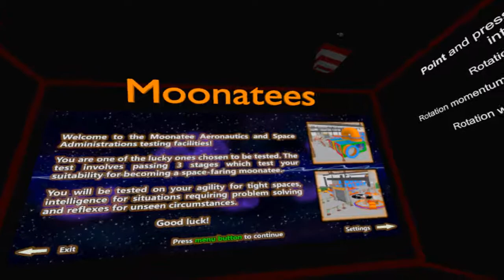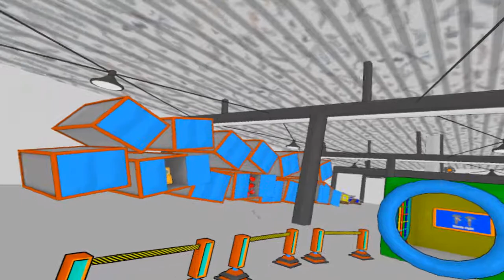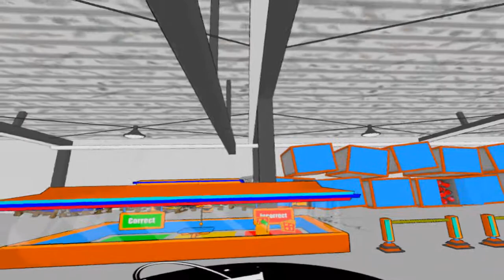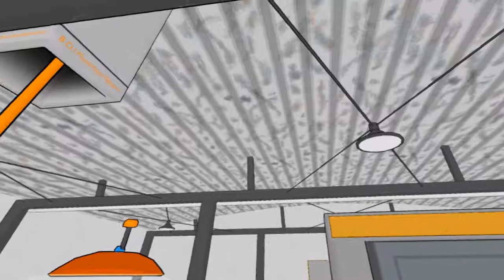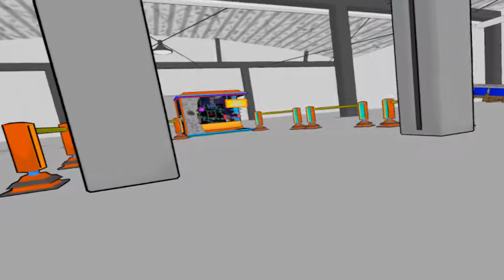IMAMANATEE - Moonatees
GAME IS FREE ON STEAM!